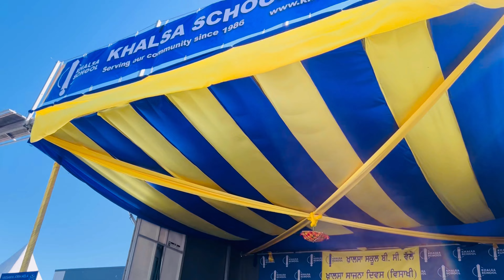Surrey ਵਿੱਚ ਵਿਸਾਖੀ ਨਗਰ ਕੀਰਤਨ ਤੇ ਵਿਸ਼ਾਲ ਸੰਗਤ ਦਾ ਇੱਕਠ🙏🏻ਵਾਹਿਗੁਰੂ ਜੀ🙏🏻2024